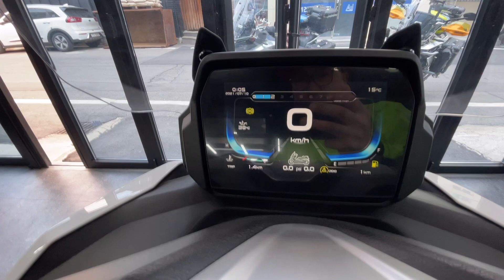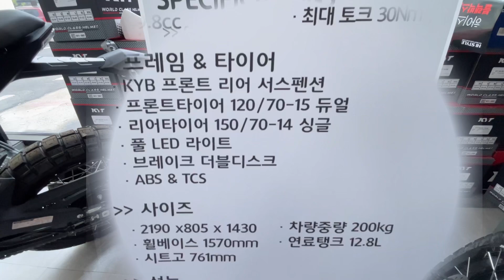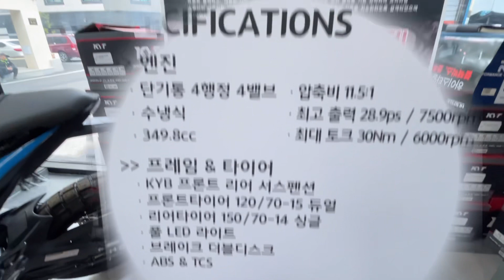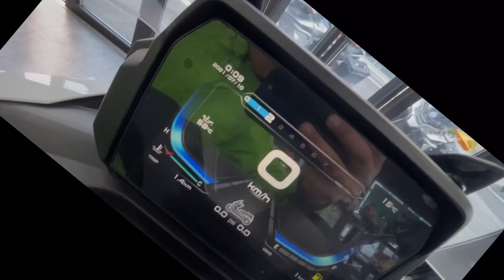VOGE SR4MAX 보그 스쿠터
중국바이크가 앞으로 얼마나더 발전할지 기대가됩니다!